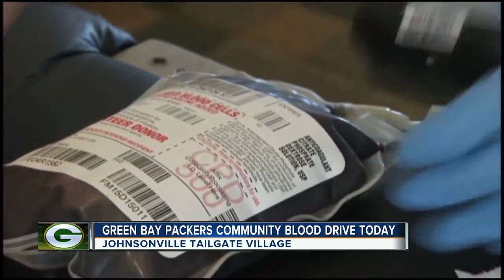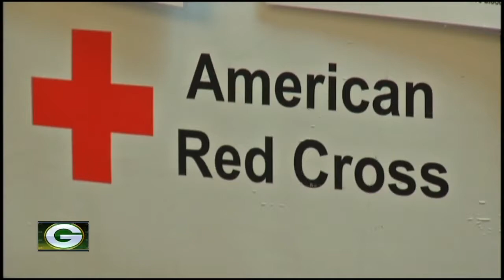Packers Community Blood Drive